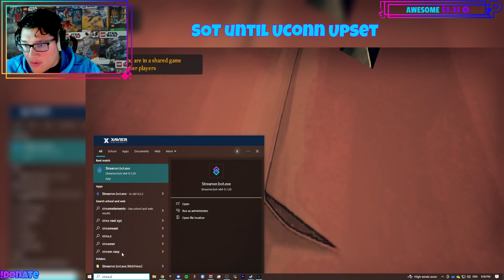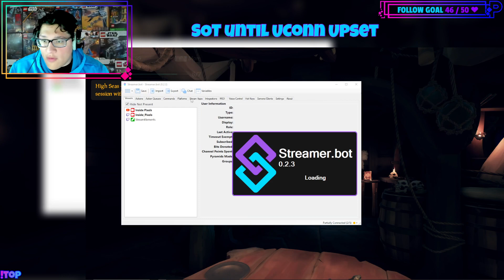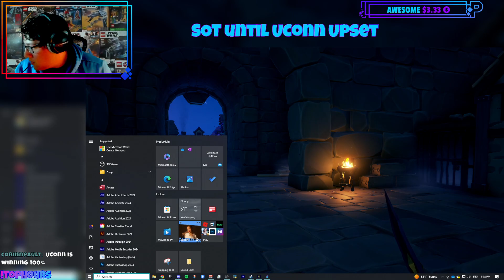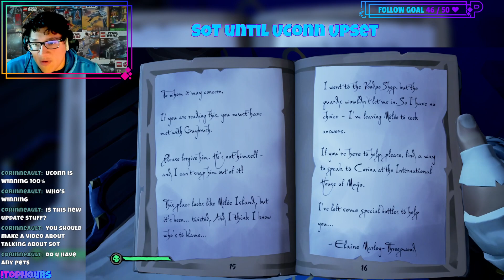SOT Until UCONN Upset - Sea of Thieves Vod 3-28-24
Thanks for checkin out the VOD. Let me know what you thought!